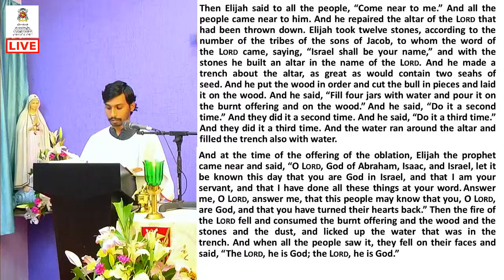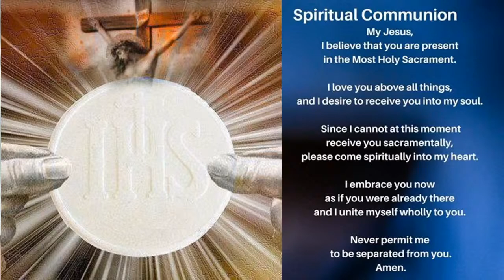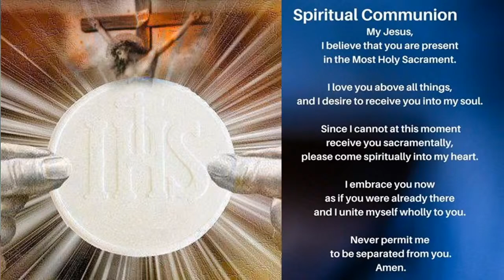10.06.2020 | English Live Mass | Fr. Francis Xavier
Bangalore Archdiocese Live Stream